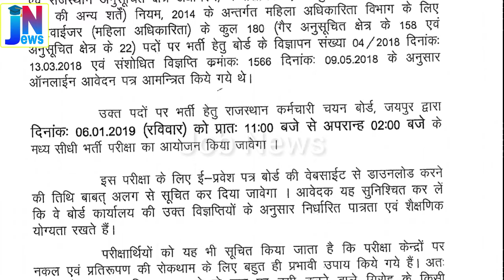RSMSSB Supervisor Exam date Declared | Mahila Supervisor Exam date | Raj Supervisor Admit card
RSMSSB Supervisor Exam date Declared | Mahila Supervisor  Exam date  | Rajasthan Supervisor  Admit card

नमस्कार दोस्तों...
आपका स्वागत है  "Job News " YouTube channel में। इस channel में आपको  सरकारी नौकरी कि जानकारी मिलेगी । जो भी government vicancy निकलेंगी उनकी  complete जानकारी आपको सबसे पहले दी जाएगी और अगर POLICE line की तैयारी कर रहें हैं तो ये channel आपके लिए और भी helpful होने वाला है,क्योंकि हम आपको  "physical test " पास करने के बेस्ट tip बताएंगे । Police line vacancy से सम्बन्धित जो भी समस्या हो आप हमें comment कर के पूछ सकते हैं ।
99% आपको उसका सही और सटीक जवाब मिलेगा।
धन्यवाद् । 🙏🙏🙏
Online job details,
Police vacancy,
vicancy news,

 RSMSSB Official Supervisor Exam date Declared ,
 Mahila Supervisor
Exam date  2018  ,
 Rajasthan Mahila Supervisor  Admit card 2018-19,
Rajasthan Mahila Supervisor Exam Date ,
MahilaSupervisor Examdate